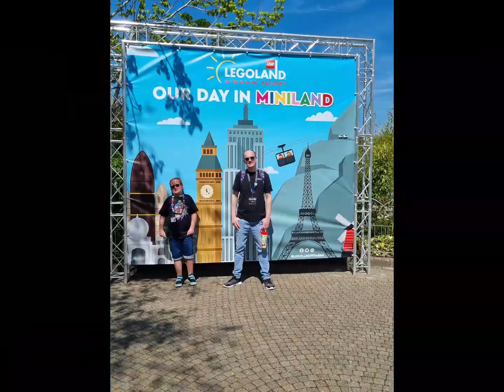just a little video from legoland April 2023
just a little video done on my phone hope you enjoy seeing our little trip